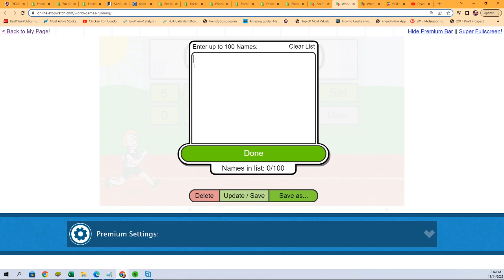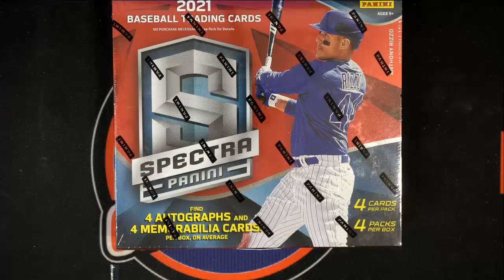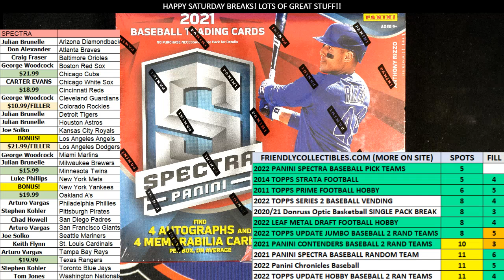2021 Panini Spectra Baseball Hobby Box FILL C ID 21SPECTRPYT630